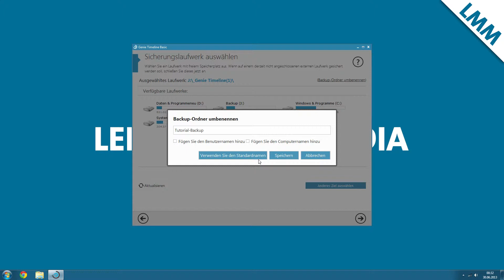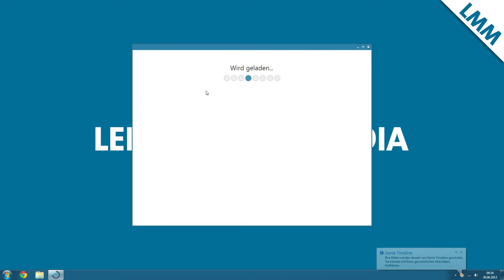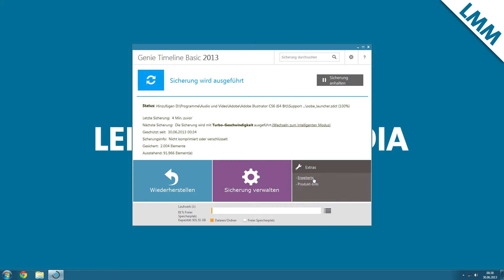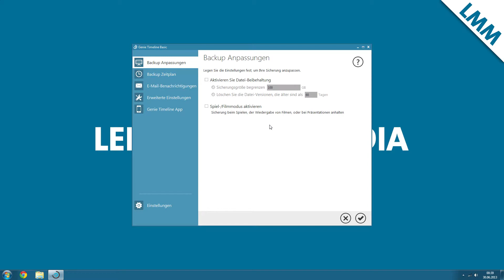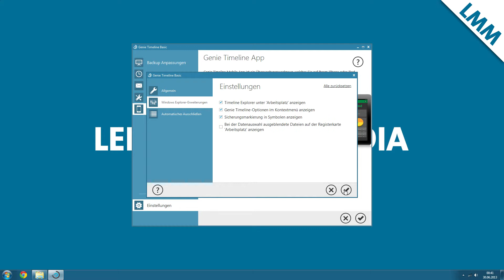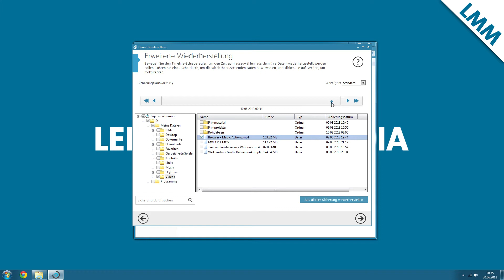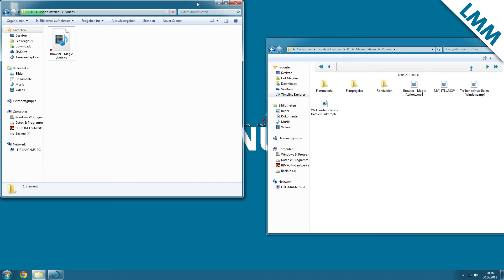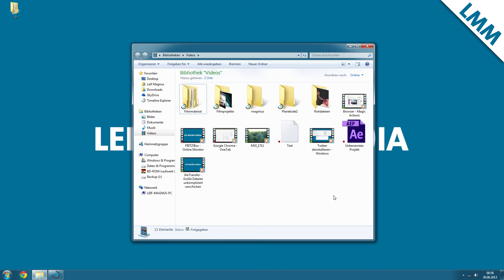TEST / REVIEW #009 - Genie Timeline 2013 - Timemachine für Windows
▬▬▬▬▬▬▬▬▬ VIDEOBESCHREIBUNG ▬▬▬▬▬▬▬▬▬
Seit Jahren gibt es eine effektive Backuplösung für alle Nutzer von OS X-Geräten. Diese nennt sich Timemachine und arbeitet nach folgendem Prinzip: Die Timemachine speichert in festgelegten Abständen den kompletten PC auf einer externen Festplatte. Bei Änderungen an Dateien oder dem Hinzufügen von neuen Ordnern werden diese von der Timemachine bemerkt und abgespeichert. Somit sind jetzt zwei Dateiversionen vorhanden. Diese lassen sich bei Bedarf wiederherstellen. Eine ähnliche Lösung gibt es auch für Windows und diese möchte ich gerne genauer vorstellen.